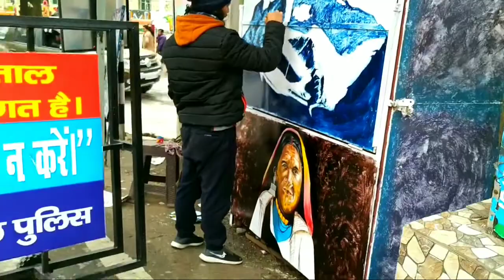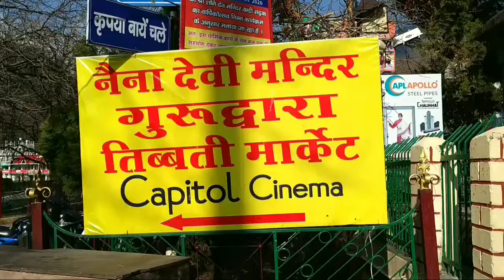PAHADI LADY PORTRAIT - uttarakhand's pride ... NAINITAL ... 😍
Uttarakhan culture , uttarakhan traditional look , colour portrait , Emulsion colour , pahadi nath , realistic portrait , pahadi nath , painting texture ,